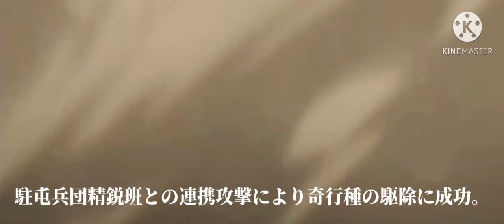シン・撃の巨人∶序